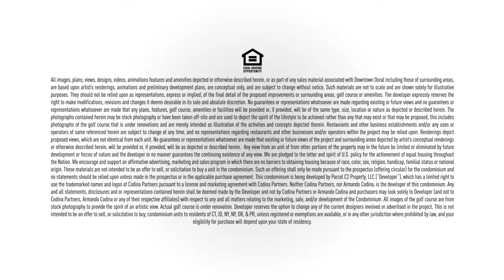DOWNTOWN DORAL
Welcome to inspired living in Downtown Doral, a visionary center spanning over 120 acres of stunning architecture in the heart of Miami.
Units Starting at $300,000
From customized townhomes and condos to institutionally managed rental units, Downtown Doral has been envisaged to meet the needs of singles as well as small and large families alike. Downtown Doral is pedestrian and bicycle friendly, day or night. Tree-lined, shaded streets, with lush green spaces, wide sidewalks, and a grand boulevard entrance are great for strolls—and perfect for strollers. Residents as well as their guests can soak up the rays on a sun deck, cool off in the resort-style pool, enjoy an afternoon BBQ at the grills and play with the little ones. At Downtown Doral, luxury living meets convenience because relaxation and enjoyment are right outside your door.